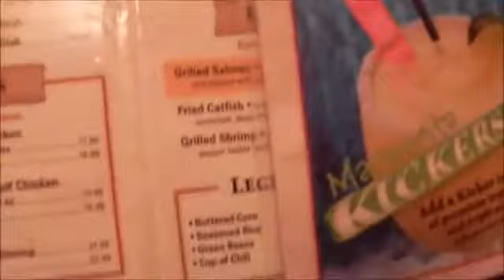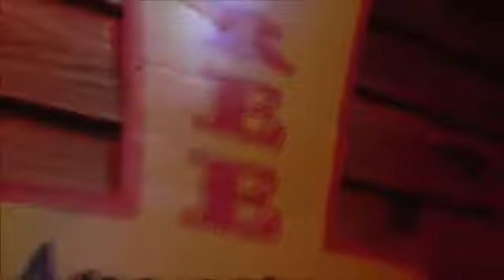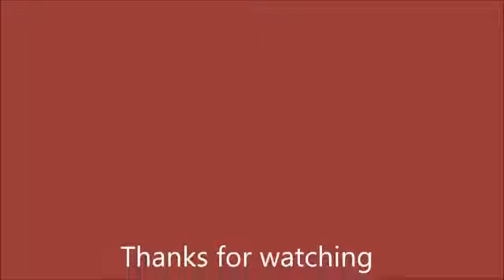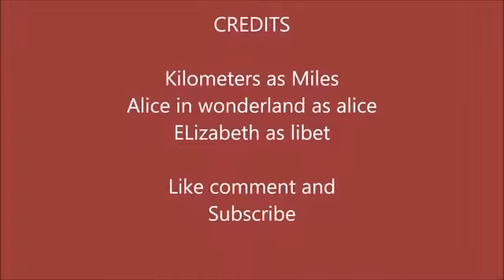OUT TO EAT BDAY VLOG 07/18/2016